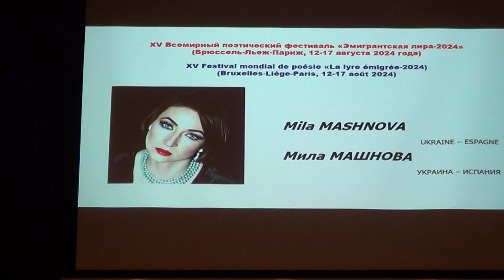2024.08.14. ЭЛ-2024. Вечер разноязычной поэзии «Созвездие Лиры». Мила МАШНОВА (УКРАИНА – ИСПАНИЯ)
XV Всемирный поэтический фестиваль «Эмигрантская лира» (Брюссель-Льеж-Париж, 12-17 августа 2024 г.). Вечер разноязычной поэзии «Созвездие Лиры».

14 августа 2024 г.

Видео Александра Мельника.